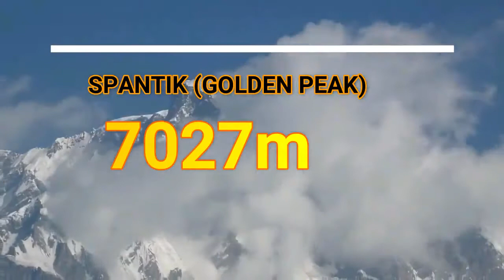Rush Lake | Highest Lake of Pakistan | GB | Vlog | Xplore Gilgit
Rush Lake is a high altitude lake located near Rush Pari Peak(5,098 m). At over 4,694 meters, Rush is one of the highest alpine lakes in the world. It is located about 15 km north of Miar Peak and Spantik (Golden Peak), which are in the Nagar valley. Rush Lake and Rush Peak can be reached via Nagar and Hopar and via the Hopar Glacier (Bualtar Glacier) and Miar Glacier, which rises from Miar and Phuparash peaks. The trek to Rush Lake provides spectacular views of  Spantik, Malubiting, Miar Peak, Phuparash Peak and Ultar Sar.